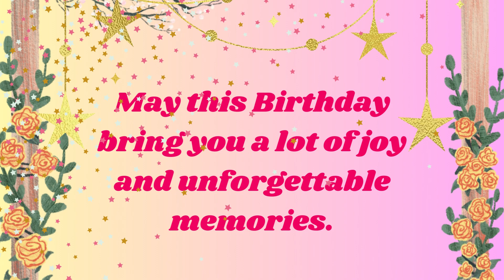Happy Birthday Kristal